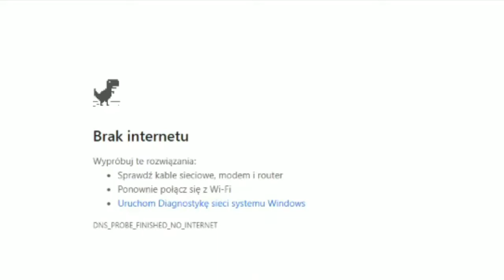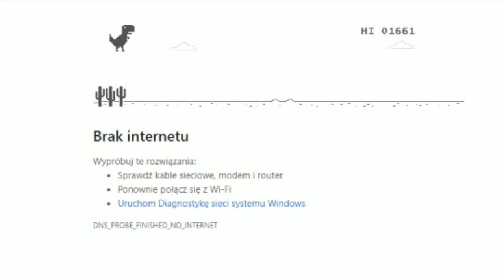Skaczący dinozaur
Ogółem przypadkiem na netflixie trafiłem na ciekawy, niemiecki serial kryminalny "Pachnidło" o zabójcy, który zabija kobiety i robi z nich perfumy. Także no polecam.